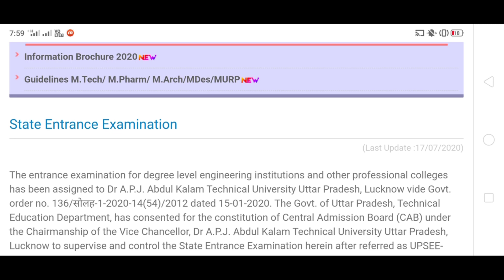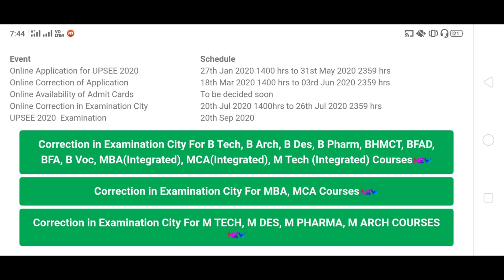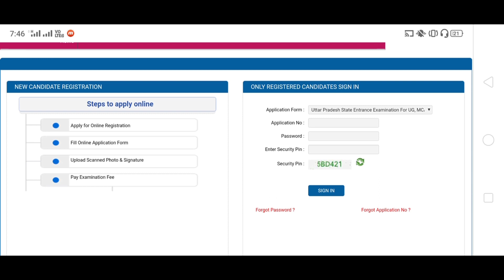UPTU 2020 Exam City Correction शुरू || जल्दी करो वरना समय खत्म || सिर्फ इतना ही समय आपके पास है ।